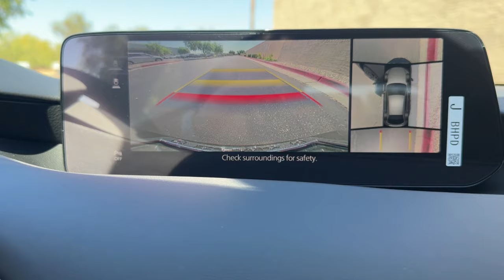2025 Mazda Mazda3 Mesa, Gilbert, Chandler, Tempe, Queen Creek, AZ 25080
Machine Gray Metallic New 2025 Mazda Mazda3 2.5 Turbo Premium Plus Package available in Mesa, Arizona at Berge Mazda Volkswagen. Servicing the Gilbert, Chandler, Tempe, Queen Creek, AZ area.
2025 Mazda Mazda3 2.5 Turbo Premium Plus Package - Stock#: 25080

Machine Gray 2025 Mazda Mazda3 2.5 Turbo Premium Plus Package AWD 6-Speed AutomaticbrbrServing Arizona since 1972.brbrbrRecent Arrival! 23/31 City/Highway MPG
Wheels: 18 x 7J Aluminum Alloy|Heated Front Bucket Seats|Leather Seat Trim|Radio: AM/FM/HD Audio System|Machine Gray Metallic Paint Charge|Black Lug Nuts & Black Wheel Locks|MAZDA CONNECT Infotainment System|12 Speakers|4-Wheel Disc Brakes|Air Conditioning|Electronic Stability Control|Front Bucket Seats|Front Center Armrest|Leather Shift Knob|Spoiler|Tachometer|ABS brakes|Alloy wheels|Auto-dimming door mirrors|Automatic temperature control|Brake assist|Bumpers: body-color|Delay-off headlights|Driver door bin|Driver vanity mirror|Dual front impact airbags|Dual front side impact airbags|Front anti-roll bar|Front dual zone A/C|Front reading lights|Front wheel independent suspension|Fully automatic headlights|Garage door transmitter: HomeLink|Heated door mirrors|Heated front seats|Heated steering wheel|Illuminated entry|Knee airbag|Leather steering wheel|Low tire pressure warning|Memory seat|Occupant sensing airbag|Outside temperature display|Overhead airbag|Overhead console|Panic alarm|Passenger door bin|Passenger vanity mirror|Power door mirrors|Power driver seat|Power moonroof|Power steering|Power windows|Radio data system|Rain sensing wipers|Rear seat center armrest|Rear side impact airbag|Rear window defroster|Rear window wiper|Remote keyless entry|Speed control|Speed-sensing steering|Split folding rear seat|Steering wheel mounted audio controls|Telescoping steering wheel|Tilt steering wheel|Traction control|Trip computer|Turn signal indicator mirrors|Variably intermittent wipers|Front beverage holders|Auto-dimming Rear-View mirror|Heads-Up Display|Compass|AM/FM radio: SiriusXM|Auto High-beam Headlights|Emergency communication system: Mazda Connected Services (3-year trial subscription included)|Navigation system: Mazda Online Navigation